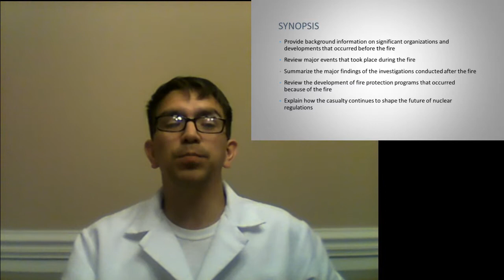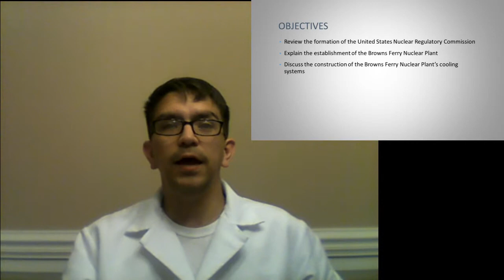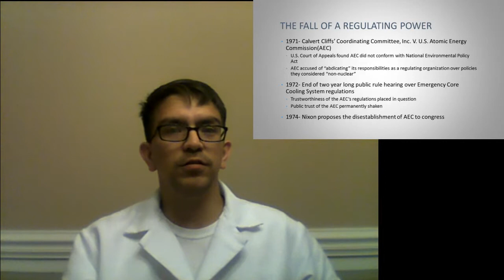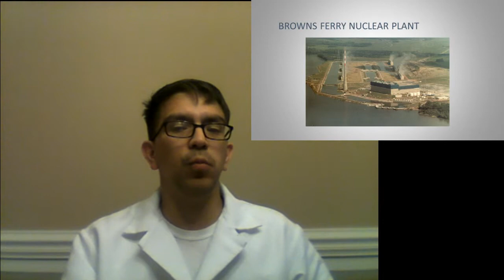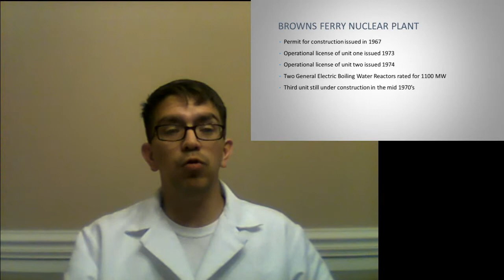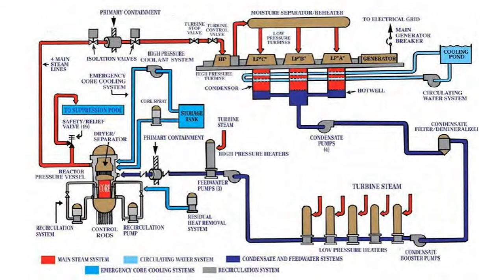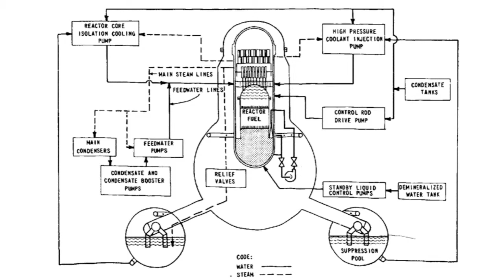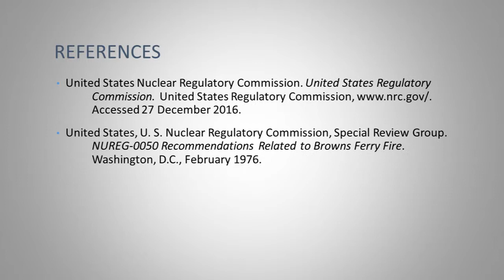Browns Ferry Nuclear Plant Fire, Part 1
This is my portion of the oral report on the Browns Ferry Nuclear Plant Fire. 2 other segments were drafted to ensure that material was available for my partner. They will be published online shortly.